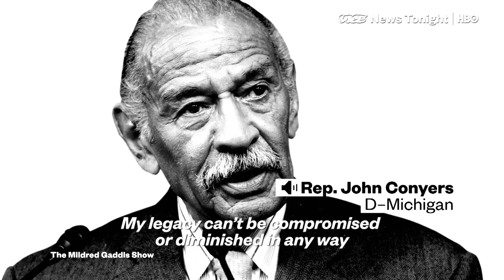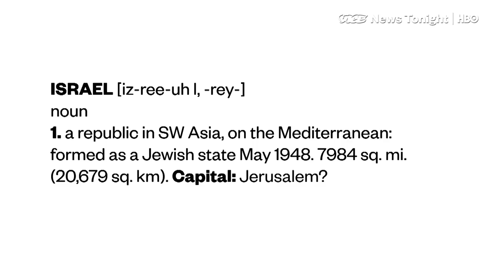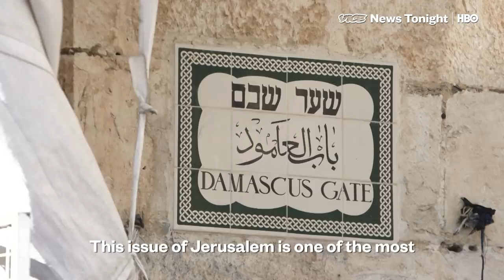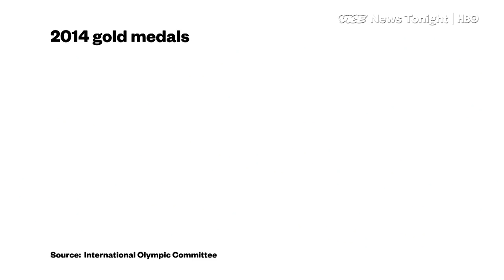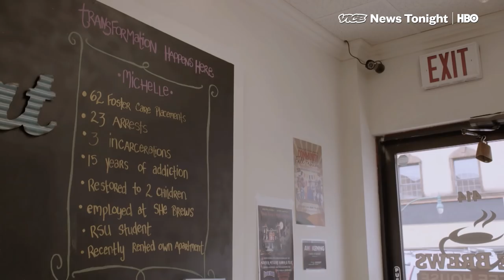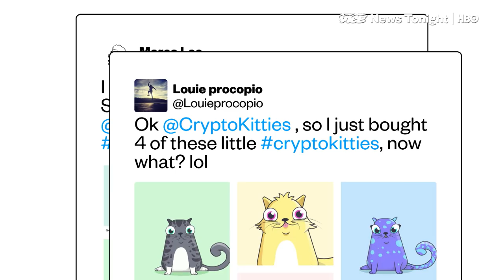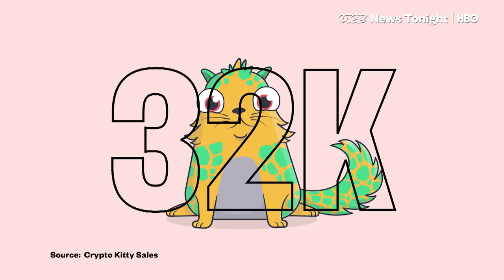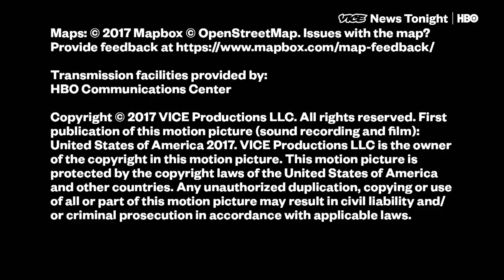Russia's Olympics Ban & Mothers In Recovery : VICE News Tonight Full Episode (HBO)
This is December 5, 2017, FULL EPISODE of VICE News Tonight on HBO.

3:34 - President Trump's Jerusalem bombshell.

9:10 - Russia has been banned from competing in the 2018 Pyeongchang Games in South Korea, a punishment for the mass doping scandal that dominated the country’s presence in the 2014 Winter Olympics in Sochi.

11:23 For formerly incarcerated women struggling with drug addiction, re-entering society can be a vulnerable time to relapse. VICE News takes an intimate look at a faith-based sober living home in Claremore, Oklahoma, through the eyes of Amber and Drew, two mothers who are trying to reunite with their children and rebuild their lives.

17:49 - Cryptokitties are taking the internet by storm. We investigate why this new phenomenon is less about cats, and more about the future of blockchain technology itself.

20:13 - Thundercat reviews the following songs: “Sooner or Later (I Always Get My Man)” by Katherine McPhee, “Fort Knox” by Noel Gallagher's High Flying Birds, “Open Arms” by PRETTYMUCH, and “John My Beloved (iPhone demo)” by Sufjan Stevens.